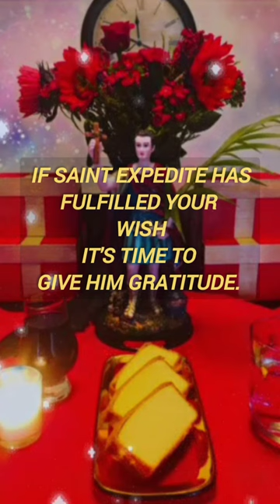Saint Expedite Who Fulfill Every Wish| Gratitude Prayer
Urgent Impossible Wishes Bhi Poori Hogi Saint Expedite Mantra Chant
Saint expedite prayer
Saint expedite
Saint expedite prayer for urgent need
POWERFUL PRAYER TO ST EXPEDITE For Urgent Matters and Desperate Situations
9 HOUR WISH FULFILMENT Ritual IN ONE DAY SAINT EXPEDITE RITUAL DOUBT CLEARING